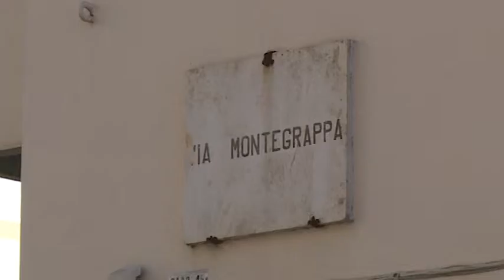Atti vandalici in zona Saione, i cittadini chiedono maggiore sicurezza